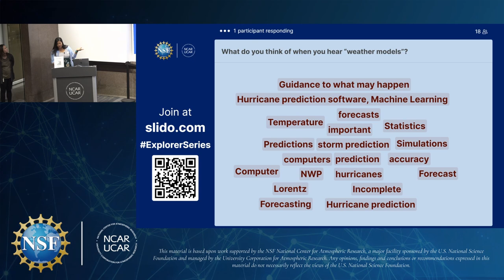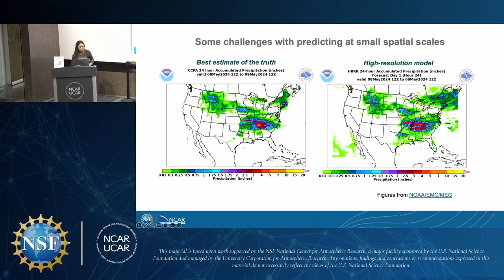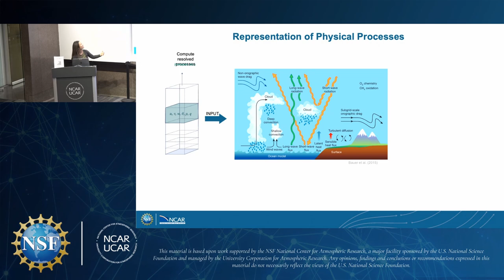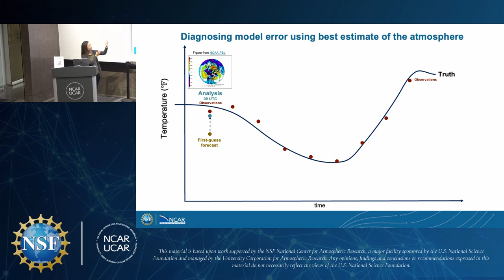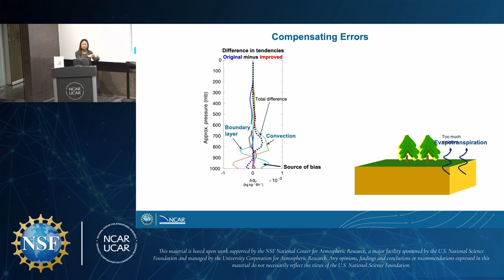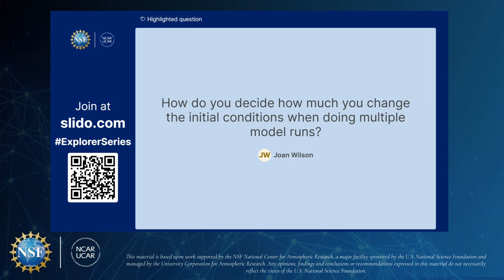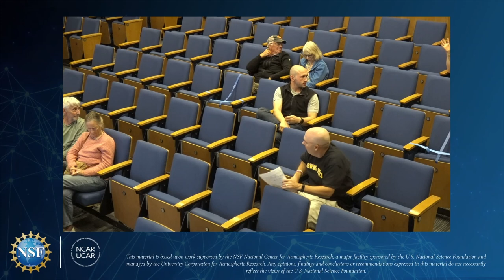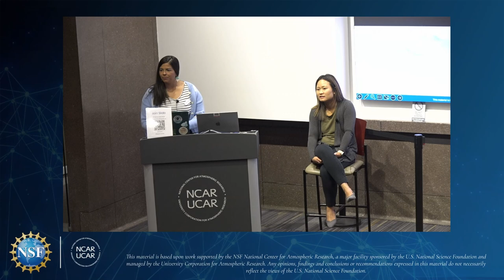Inside a weather modeling system: What can go wrong?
In this Explorer Series Lecture, NSF NCAR scientist Dr. May Wong will talk about what goes into a numerical weather prediction modeling system, including the initial state of the atmosphere to the prediction output, what makes forecasting the weather with these modeling systems so challenging at times, and how scientists work towards improving them to extend our ability to forecast the weather as we enter a world where being able to plan for more extreme weather conditions is more important than ever.